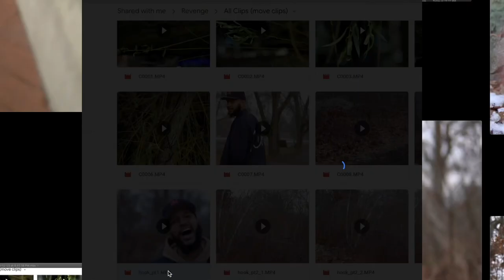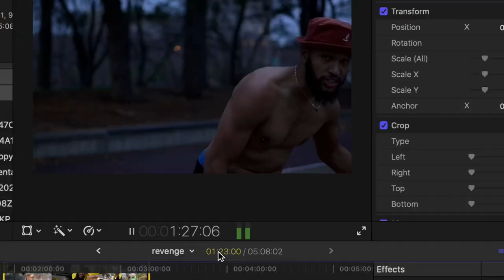REVENGE MUSIC VIDEO (Eye for Eye) by LELo Quito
EYE FOR AN EYE... LELo is coming with a vengeance, beware.

This is a visual and audio experience created by The UNGNOMES from BERMUDA RECORDS.

🌴BERMUDA RECORDS GET LOST IN THE MUSIC 🌴